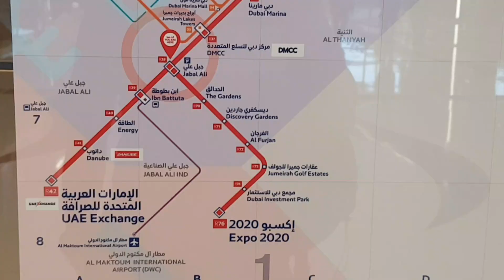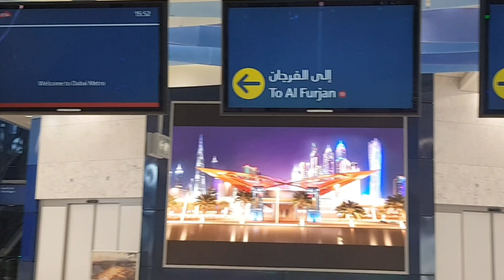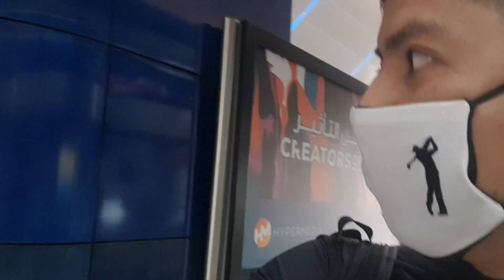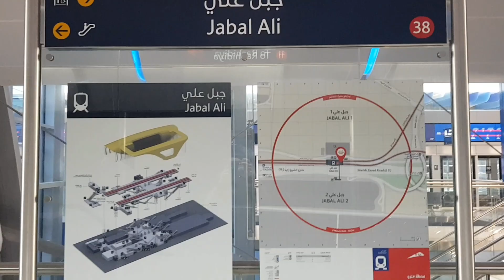JABAL ALI METRO STATION TOWARDS EXPO 2020 GRAND OPENING TODAY 01 JANUARY 2021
The Dubai Metro extension in the Red Line to Expo 2020 Dubai, is now opened for passengers starting today January 1, 2021.

The initial operation phase would cover four stations, namely: Jebel Ali (interchange station), The Gardens, Discovery Gardens, and Al Furjan Stations, and the other remaining three stations would be opened later on,”